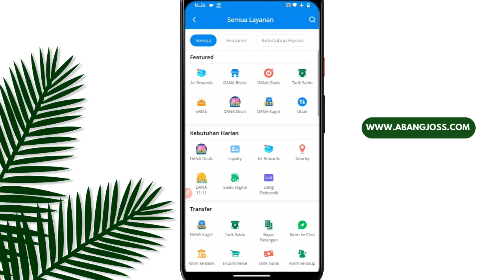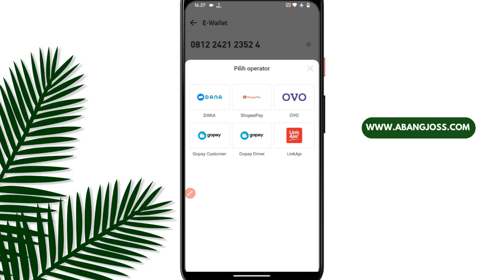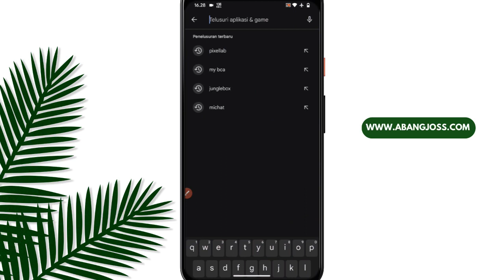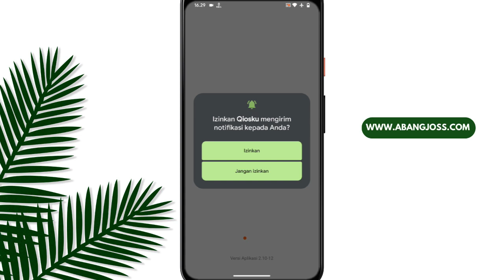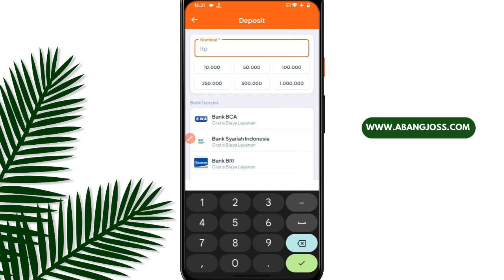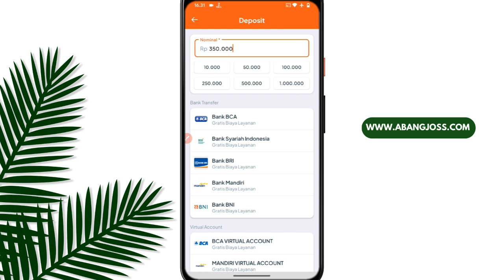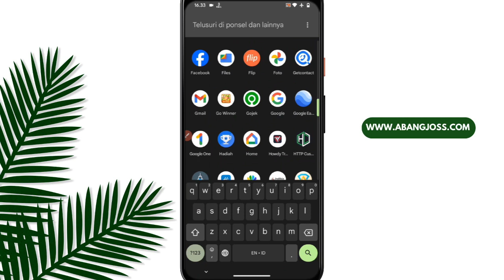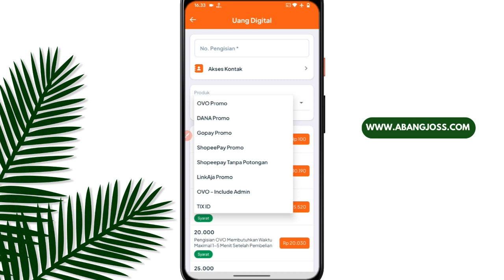CARA CAIRKAN LIMIT AKULAKU KE DANA,CARA CAIRKAN LIMIT AKULAKU KE REKENING, LIMIT AKULAKU KE REKENING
200 LIKE DALAM WAKTU 1 HARI = Rp100.000
500 LIKE DALAM WAKTU 1 HARI = Rp300.000
1000 LIKE DALAM WAKTU 1 HARI = Rp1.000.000